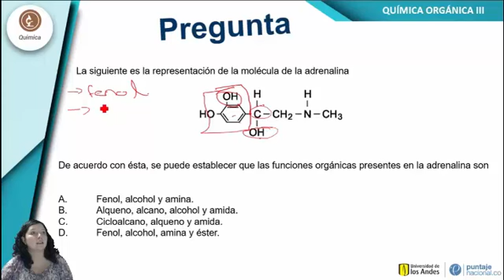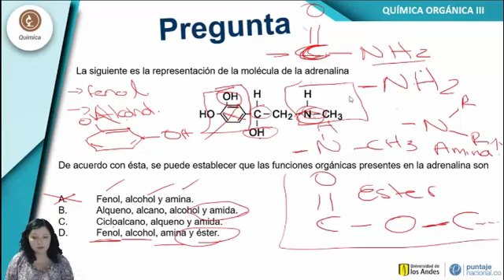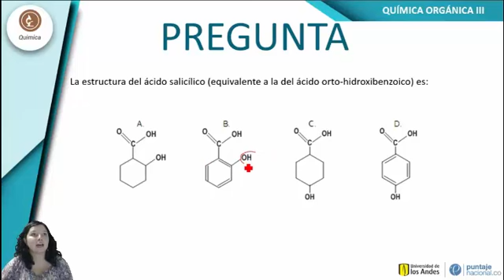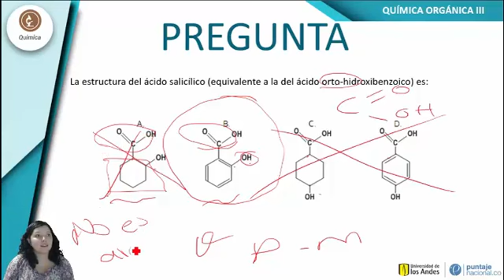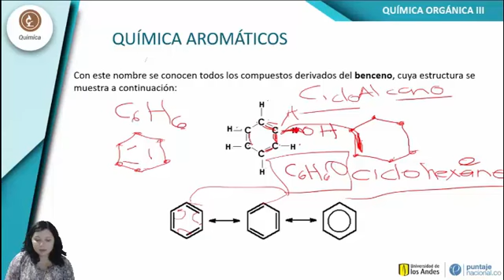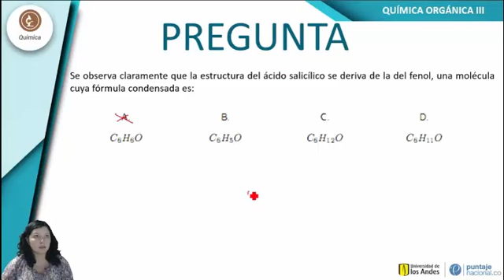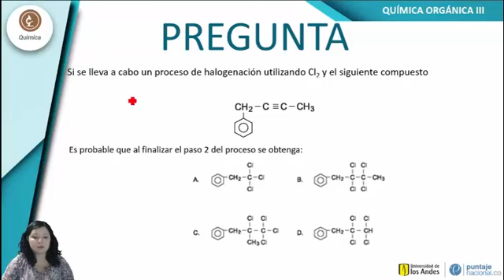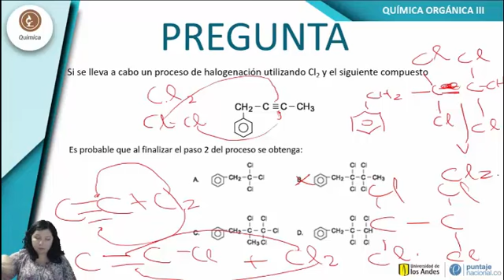Ejemplos de Preguntas Química Orgánica III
En este vídeo encontraras la Clase de Química - Ejemplos de Preguntas Química Orgánica III, para preparar la prueba Saber 11.

Entérate en pocos minutos de qué se trata, lo que debes tener en cuenta para optimizar tus resultados y conoce nuestra propuesta de preparación para la prueba, somos PuntajeNacional.co